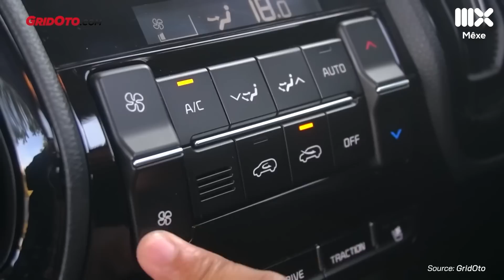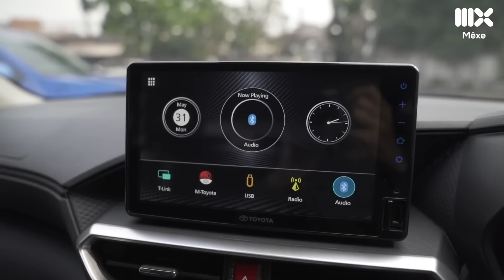So kè Toyota Raize vs Kia Sonet: 2 bom tấn sắp về Việt Nam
Lần lượt Kia Sonet rồi đến Toyota Raize đều đã được bắt gặp xuất hiện tại Việt Nam. Có lẽ nếu tình hình dịch Covid 19 không căng thẳng như hiện nay, Kia Sonet và Toyota Raize đã lần lượt được giới thiệu tới người tiêu dùng nước ta. Trong video ngày hôm nay, tôi muốn mời quý vị cùng đối chiều Kia Sonet và Toyota Raize - 2 mẫu xe mới, chuẩn bị cùng nhau mở một phân khúc mới tại Việt Nam: Gầm cao hạng A.
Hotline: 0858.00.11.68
Fanpage: Fb.com/KhaleFactory1199